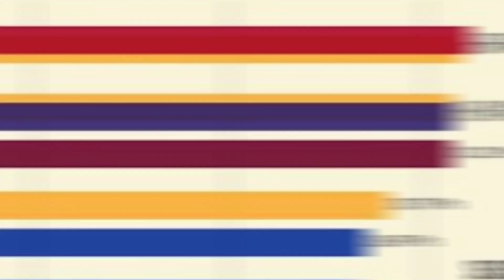Kobe Bryant moments that will be remembered forever...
In today's Sport Gusto video we are going to be looking at Kobe Bryant moments that will be remembered forever...